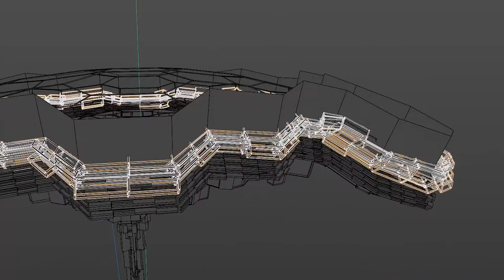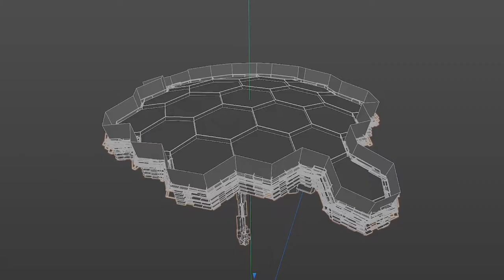Relaxing lofi beats - 3D modeling session // megastructure #9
Welcome to another 3d modeling session.
Take a moment, relax a bit to chilling lofi beats, watch me modeling futuristic landscapes in cinema 4D and do some post production in After Effects.

the whole scene is basically made out of one mesh i extracted in the beginning from a sphere and some assets and shaders from the first modeling session.

cinema offers a lot tools, like kloners and arrays, for non destructive modeling. the performance is not the best with this workflow but it gives you a lot of freedom in creating structures up to a high level of details.

Hope you ike it!